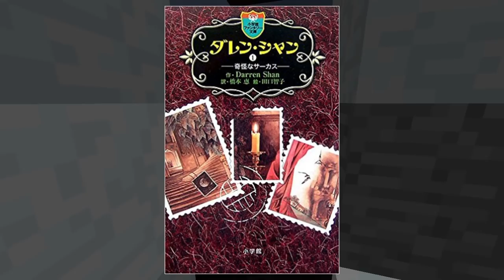【マインクラフト】かくれんぼで透明化したんだがｗｗ【マイクラ実況】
かくれんぼ1年くらいやってるけど初めてこんな状態になった。バグでもチートじゃないよね多分?今回もミニゲームのブロックハントです！